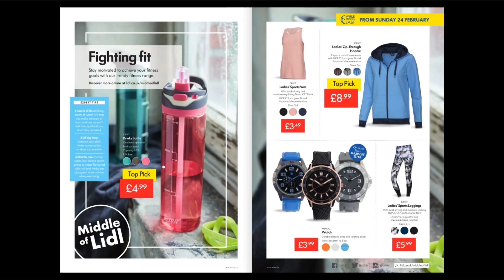Lidl Weekly Deals 21st To 27th February 2019 Italian Week